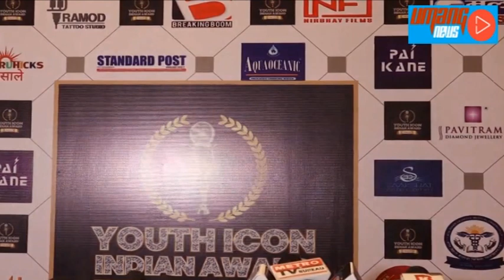Youth Icon Indian Award 2023 Organised By Ganesh Shahu, Shiba Shaikh